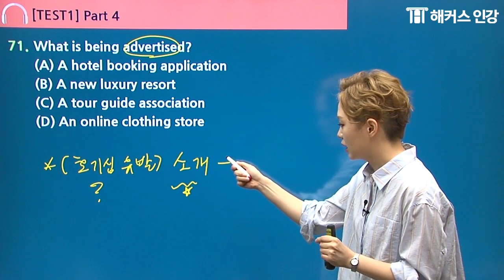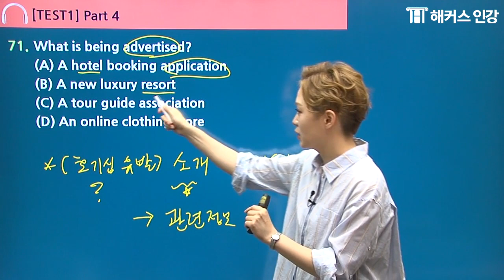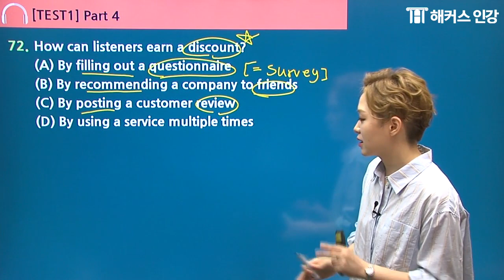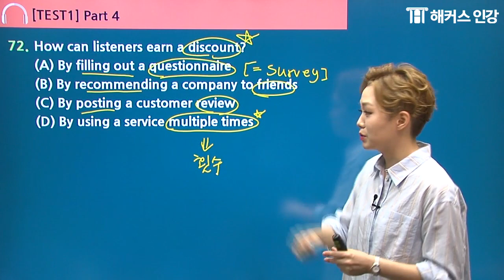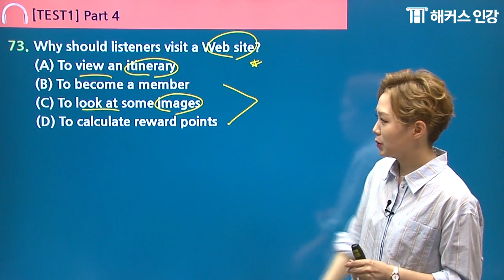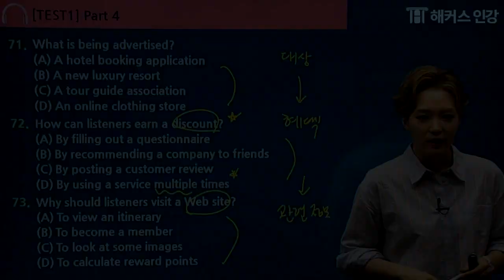독학으로 끝내는 토익LC 광고 대화 정복하는법! [토익독학/토익리스닝]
토익점수가 오르는 신영화 선생님의 파트4 문제풀이 TIP!
흐름을 놓치기 쉬운 파트4, 지문별/유형별 전략으로
빈틈없는 대비가 가능합니다.